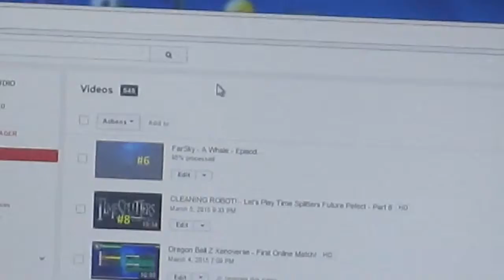FINALLY BEAT IT! (3.6.15 - Day 280)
I finally beat loz oot!